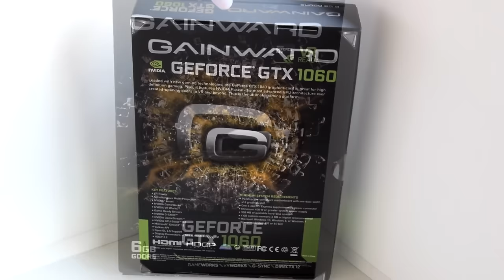GAINWARD Nvidia GeForce GTX 1060 6GB [ UNBOXING ]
Unboxing of the GAINWARD GeForce GTX 1060.. one of the cheapest GTX 1060 cost only 279.12 € compare to previous XFX Radeon RX 480 Custom Backplate Black Edition which cost 300.90€ bought

Thanks for Music: Aleric - Lovers (Original Mix)